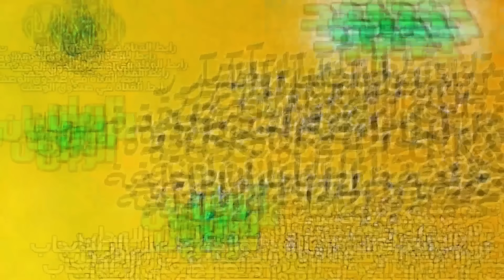كنت مواظبة على صلاة الفجر لكن بعد الولادة والسهر مع رضيعي لا أستطيع الإستيقاظ في الوقت.فهل علي إتم؟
رابط القناة الجديدة: الريان

يسألونك محور فقه المعاملات،القيم و الأخلاق
اسئلة حول الفقه الاسلامي
نرجو منكم تشجيع الريان  عبر الإشتراك في القناة والضغط على زر الإعجاب وتفعيل زر الجرس ليصلكم كل جديد
🌹نتمنى لكم مشاهدة  واستفادة ممتعة🌹

# يسألونك
# العوني الزاوية
# أسئلة دينية
# اللوح المحفوظ
# خديجة ابو زيد
# فقه النساء
# العيون الكوشي